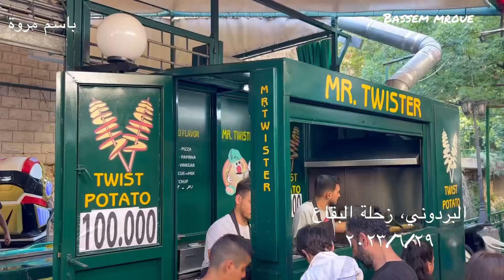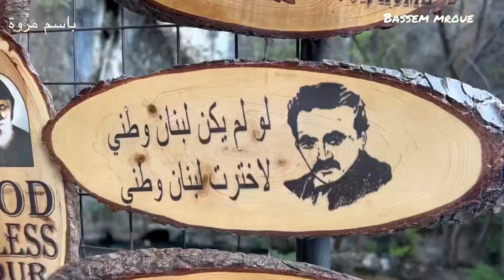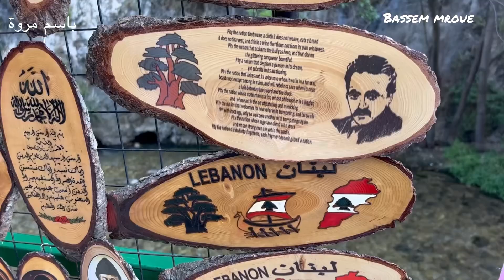Tour in the Berdawni river area in Zahle, Lebanon جولة قرب نهر البردوني في مدينة زحلة لبنان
Tour by Berdawni river in Zahle in Lebanon’s eastern Bekaa Valley